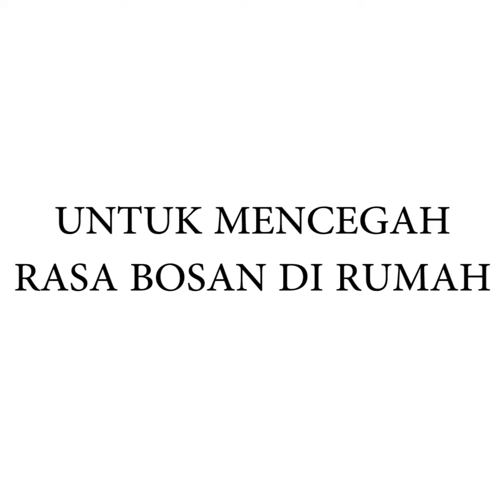SAYUR-SAYURAN HYDROPOBIC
Info & Pemesanan  bisa klik link dibawah ini.